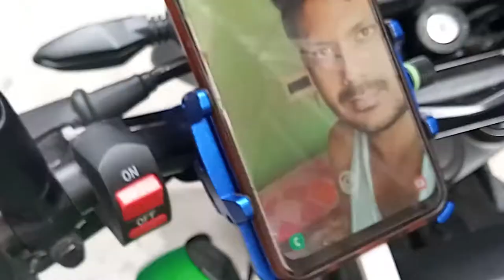Installation of BOBO Claw Grip Mobile Charger||Dominar 400||Dominar 250||Bobo Quick Charger 3.0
CATCH ME IF U CAN:-
ALL MY VLOGGING STUFFS
Bobo Fast Charger
Multiple Device Charger
TUSA TYRE INFLATOR
Steelbird helmet
white board
Orazo shoes
Best budget knee guard
scyco knee guard
Best budget gloves
VNETPHONE V6
NEW HELMET
Camera :- Canon 200d
Action cam sj6 legend
Headset:-samsung level u
Mobile:- Samsung j7 max
Laptop Lenovo b50
Drone:- DJI SPARK COMBO
MY BIKE MOBILE CHARGER (CHEVIK)
CAR CHARGER
GORILA POD
DSLR tTipod
seagate hard disk
mobile holder in bike
scyoko nnee guard
riding gloves PRO BIKER
Highway flasher
GROLLER BY GRANDPITSTOP
BOYA MIC
Sj6 legend battery pack
Bike charger with cigarate lighter
Iball woofer